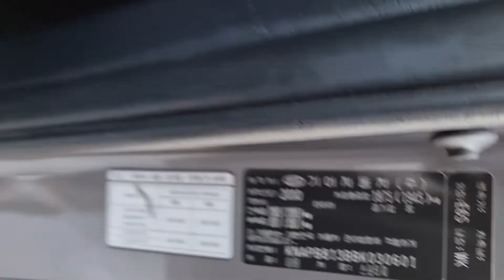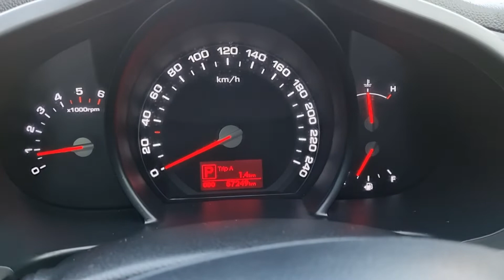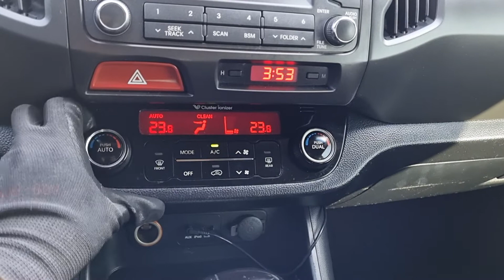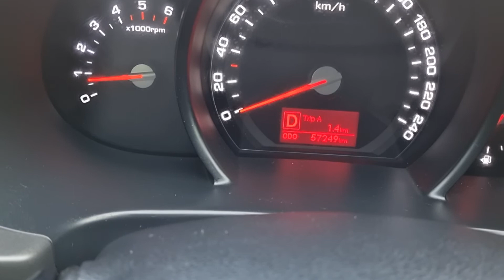SPORTAGE KNAPB813BBK030601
Autoleader